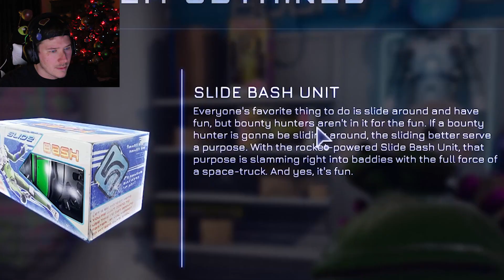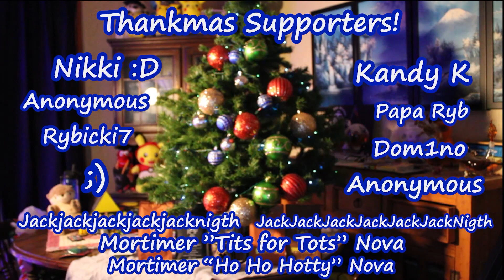Alien-Human Experimentation Begins | High On Life Part 4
We've teamed up with the mayor of Blim City to bring the drug cartel down. He's given us a way to save any humans we find on our ventures, but for many it is far too late.

High On lIfe was..
Released Dec 13 2022
Developed and Published by Squanch Games Inc

Steam description - From the mind of Justin Roiland comes High On Life. Humanity is being threatened by an alien cartel who wants to use them as drugs. It’s up to you to rescue and partner with charismatic, talking guns, take down Garmantuous and his gang, and save the world!

RoboRyb Logo and Intro Scene- designed by Shamoo